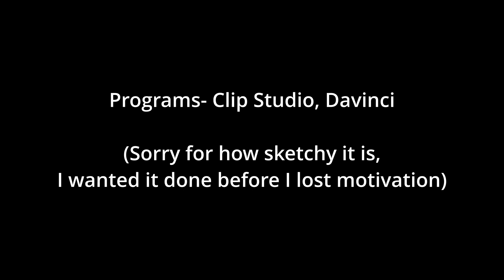Evelyn Evelyn (OC Animatic)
Don't you hate when you try and reconnect with your twin sister (again) and a flare just blocks you from doing so??
(I just rediscovered this song and OH BOY ANGSTY TWIN STUFF I CAN USE)

Penny and Phantom had a rough relationship Middle-High school and were just getting on good terms again. and then one of their parents died.
Phantom would rather bail than confront his emotions ever, and this is precisely when his avoidant tendencies really got bad.